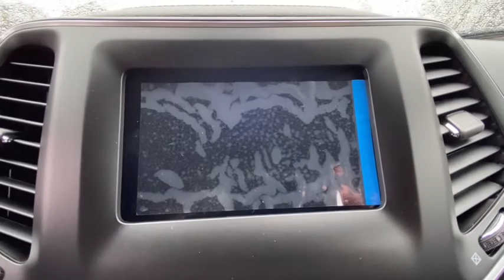2021 Jeep Cherokee Vicksburg, Kalamazoo, Schoolcraft, Three Rivers, Paw Paw, MI V4965T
New 2021 Jeep Cherokee available in Vicksburg, Michigan at Vicksburg Chrysler. Servicing the Kalamazoo, Schoolcraft, Three Rivers, Paw Paw, MI area.

Vicksburg Chrysler
13475 Portage Rd

Recent Arrival!brbr2021 Jeep Cherokee Latitude